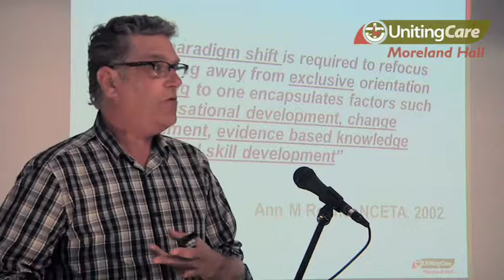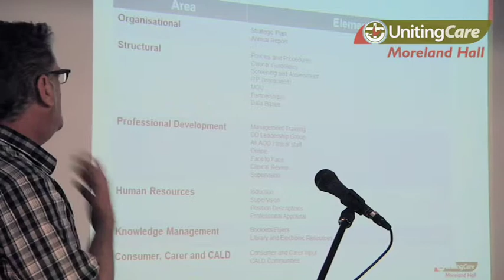Innovation in Action Seminar Dual Diagnosis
Innovation in the alcohol and other drugs sector (Nov 11, 2011)

Brandon Jones, Manager, Education and Training Programs, UnitingCare Moreland Hall

This presentation focuses on the successes, challenges and lessons from Moreland Hall's work to implement, evaluate and modify our Dual Diagnosis approach.